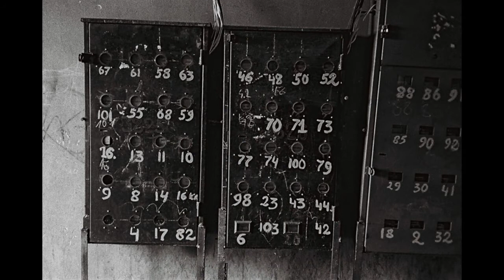Joze Suhadolnik: Armenia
Traveled to Armenia with my close friend poet Esad Babacic. This essay was made during 10 days travel through Armenia.